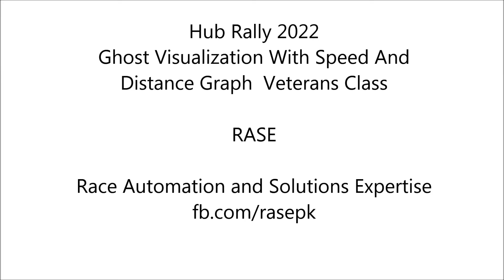Hub Rally 2022 Ghost Visualization With Speed and Distance Graph Veterans Class